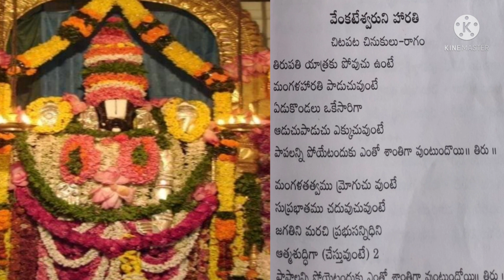lord Venkateswara Swamy Song/ శ్రీవేంకటేశ్వర స్వామి పాట